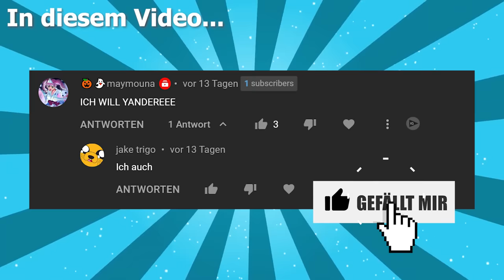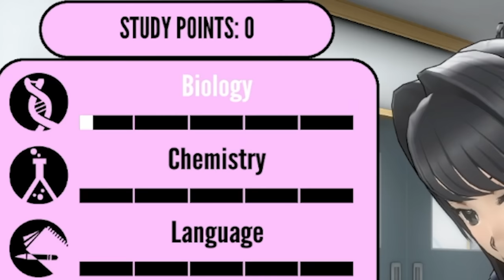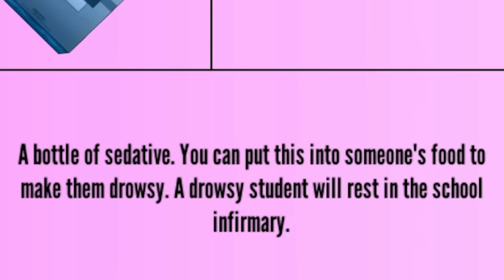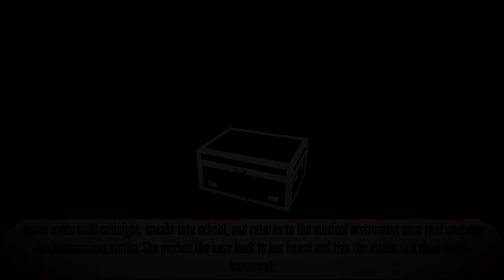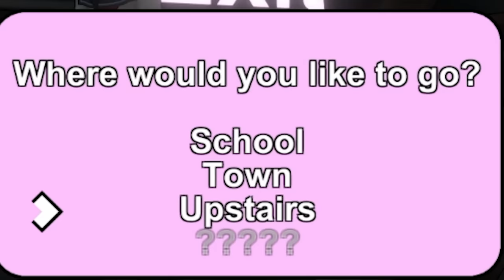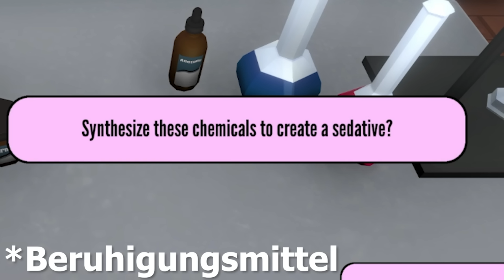Ich muss in Yandere meine 10 Opfer im Keller füttern… Ups…. Yandere Update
Yandere Update! Ja endlich ist es soweit. Es gab das lang ersehnte Update in Yandere Simulator mit neuen Funktionen und Möglichkeiten: Wir können Schüler zu uns einladen, ihnen Essen geben und vieles mehr! Dabei sind wieder sehr lustige Situationen Zustande gekommen xD
Seht selbst! Eure GNU

  ►DAS IST DRIN:
-2x RGB Lüfter für hinten und oben
-Windows 10

   SCHREIBTISCH EQUIPMENT
*►Handy Halterung